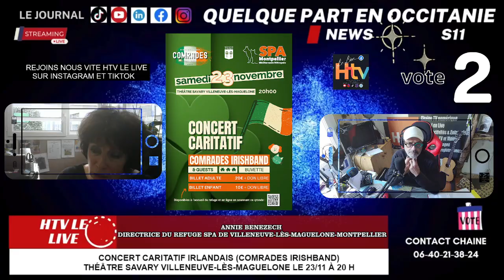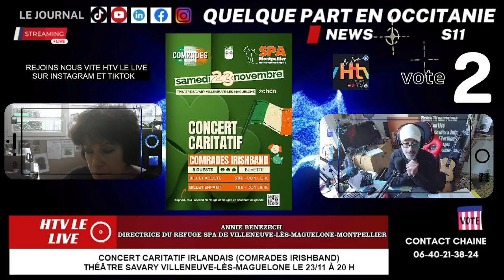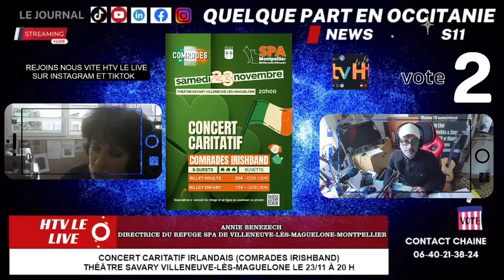Concert Caritatif Irlandais (Comrades Irishband), Théâtre Savary Villeneuve-lès-Maguelone le 23/11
Concert Caritatif Irlandais (Comrades Irishband), Théâtre Savary Villeneuve-lès-Maguelone le 23/11 à 20 h
Interview Annie Benezech, directrice du refuge SPA de Villeneuve-lès-Maguelone-Montpellier,
Vote n° 2